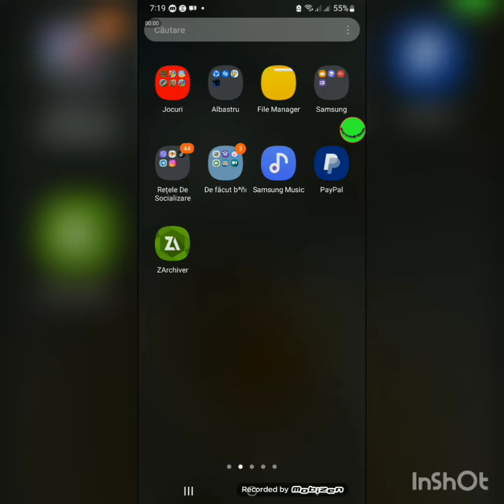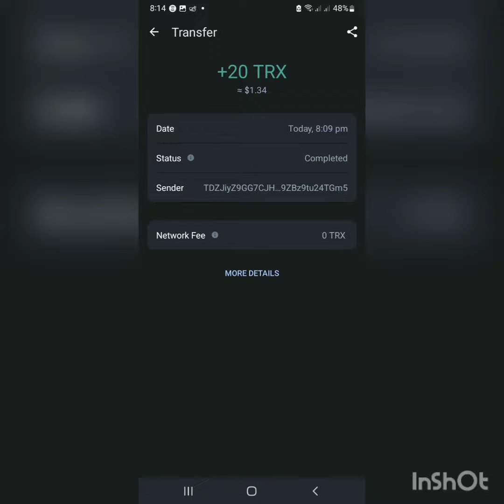Cum sa faci bani cu un BOT Telegram şi dovadă de plată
⇑ 🦄 NEW UNISWAP OFFICIAL BOT ⇓

▩ Status: ❎️ Not Paying

⊡ Invest Plans:
    Ⳛ 135% Daily For 12 Hours
    Ⳛ 185% Daily For 6 Hours
    Ⳛ 300% Daily For 3 Hours (TRIPLE UP)

❛ Minimum Withdraw: 15 TRX

  ▢ Referral Bonus: 25%, 10%, 5%
  ▣ Invite Bonus: 0.1, 0.05, 0.01

$ Free 1 TRX Joining Bonus
⚂ Instant Withdrawal

⎋ Join Now
 Botul nu mai plateste